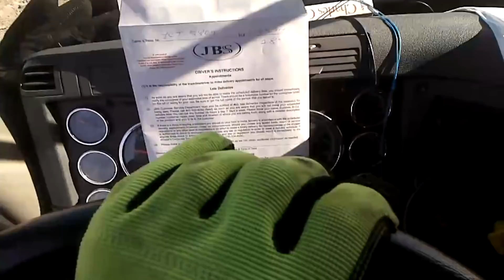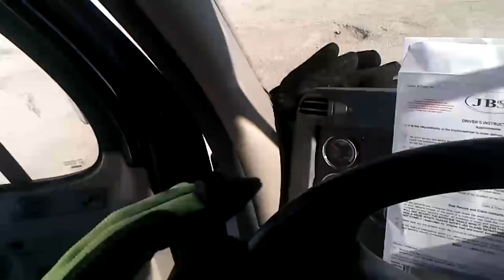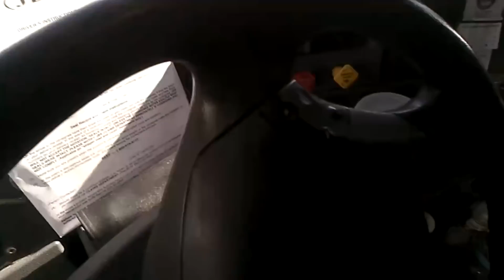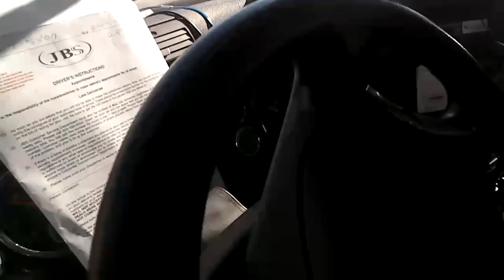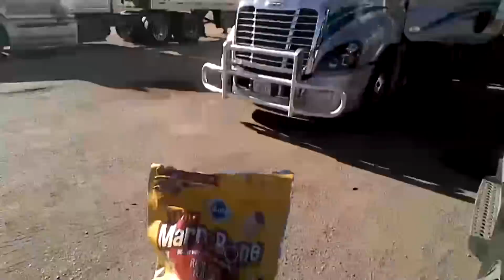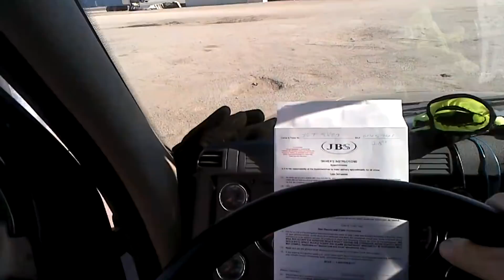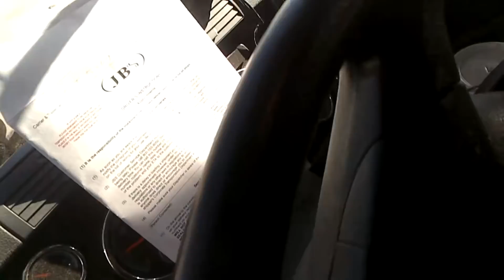Drops Swaps and Scooby Snacks